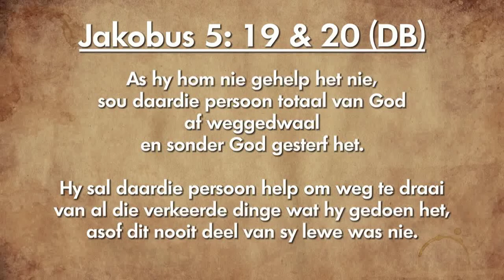Oordenking 01 Desember 2018